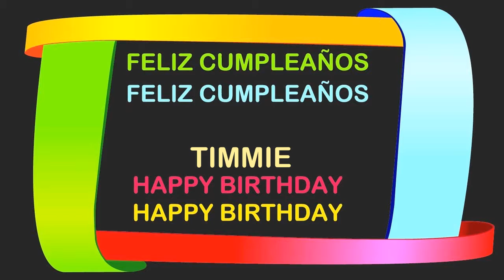Timmie Birthday Postcards & Postales